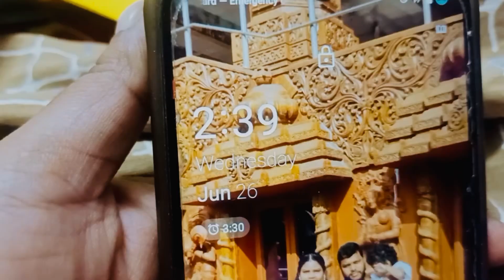Mickymouse theme photo shoot @home ||Aaru ||Baby boy || Lillyliavlogs👩‍❤️‍👩